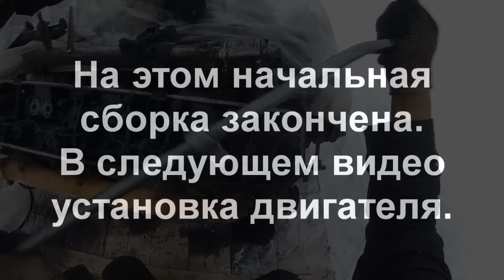Сборка Ямз-238 в полевых условиях зимой Урал лесовоз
Установка колен-вала, вкладышей, напрессовка распред-шестерни и противовеса, установка шестерён по меткам, установка полуколец, моменты затяжки, протяжка головок, выпрямление гнутых штанг и прочее...
Не всё удалось заснять, экстремальные условия однако...
Видео на Дзене Выходят раньше чем тут.
Пермский край Красновишерск Губдор 21-31 января 2017